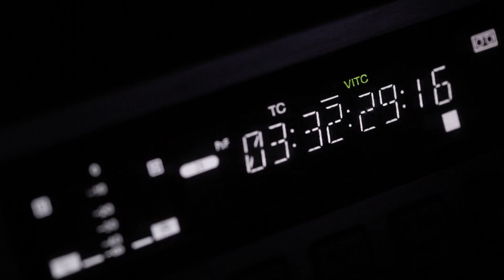DIA DEL TRABAJADOR DE TV TVF redes